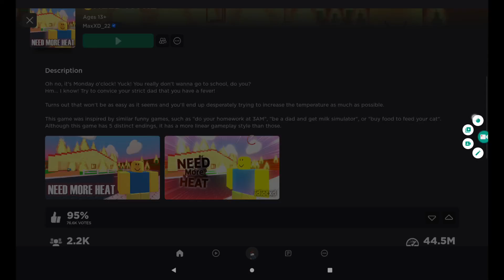need more heat saddesst ending good ending